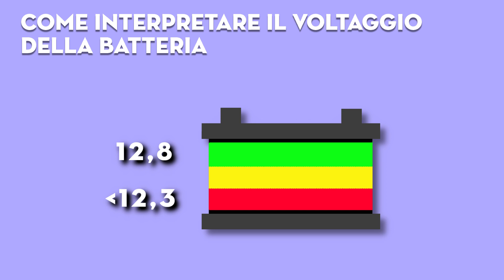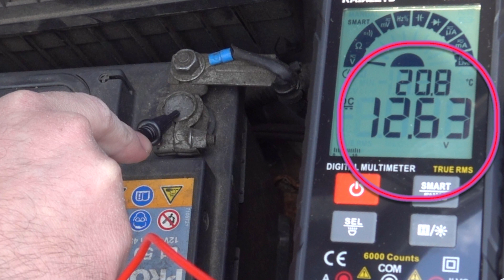Tester Automatico: 30 secondi per capire se la batteria dell'auto è da cambiare.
In questo video vi mostro ciò che vi avevo promesso nel video scorso e cioè come testare la batteria della macchina con il tester automatico, veramente ci metterete pochissimo... provare per credere...

Tester automatico
Booster per avvio di emergenza